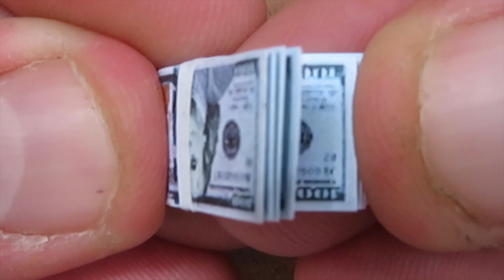Lil' Bobby And The Juice Ep 3 How Bizarre At The Bazaar Trailer 2019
How Bizarre At The Bazaar

It's carnival season and Juice pretends to be a legend while Lil’ Bobby meets one...but things get racy when they run into the Ku to the Klux to the Klan.

Series Creators:
Thomas Dagnino
Michael Sidisin Jr.

sexorcism - Episode 8 - COMING SOON!

Special Guest Stars:
Ian Virgo as [Sterling] in reversehitler

Daniella Alonso as [Gretchen Turwilliger] in reversehitler

Kristian Harloff as [Uncle Lenny] in howbizarreatthebazaar

Roxy Striar as [Gustav's Mom] in howbizarreatthebazaar

Dorina Arellano as [Evette Campeezi] in 30somethingjumpstreet

Jay Washington as [Crack Dog] in 30somethingjumpstreet

Alex Marzoña as [Alex The Kid] in spaceburger

And Ben Affleck as [Ben Affleck] in themcgruffbluff

Featuring Music By:
Sidisin / Dagnino [I'm That Type Of Guy Parody] in reversehitler /

The Bullhorn Brothers [Fat Mistake] in howbizarreatthebazaar

MERCHANDISE at the official LIL' BOBBY AND THE JUICE STORE!

115d39EzZNv81rGzFeoCdeMjh98ubEmzwZ